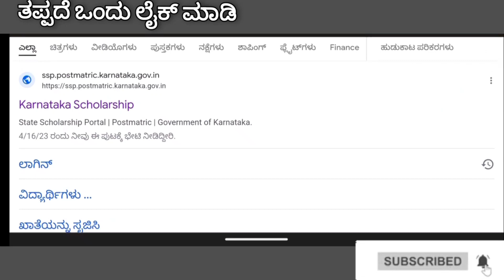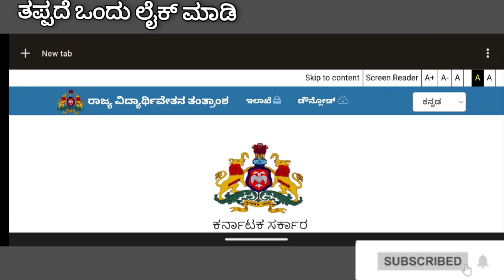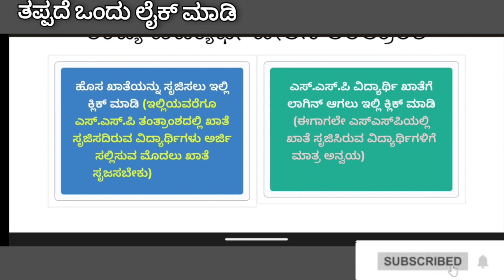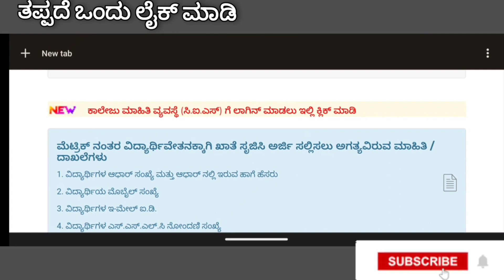ssp scholarship last date | raitavidyanidhi scholarship last date labour Card Scholarship last date